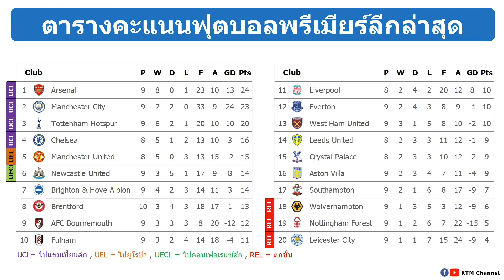ผลบอลพรีเมียร์ลีก นัด10 : เบรนท์ฟอร์ดเปิดบ้านอัดไบรท์ตั้น (15/10/22)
สรุปผลบอลพรีเมียร์ลีกเมื่อคืน

Timestamp
00:00 สรุปผลบอลพรีเมียร์ลีกล่าสุด
00:15 ตารางคะแนนพรีเมียร์ลีกล่าสุด
00:24 อันดับดาวซัลโวพรีเมียร์ลีกล่าสุด
00:30 โปรแกรมพรีเมียร์ลีกนัดต่อไป
00:55 ปิดคลิป อย่าลืมกด Subscribe ให้ด้วยนะ